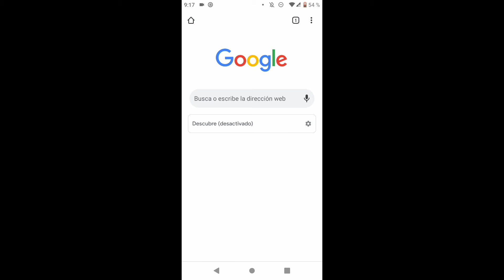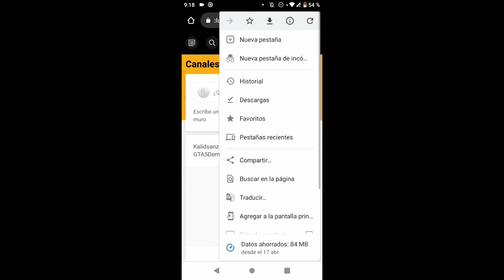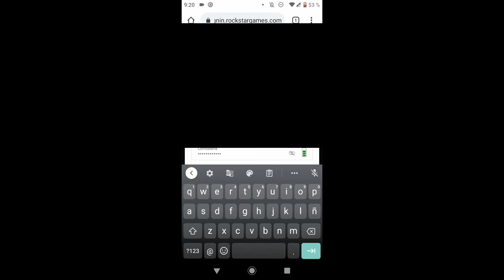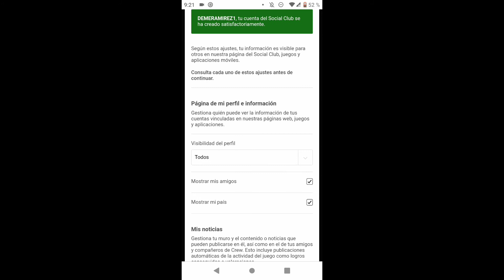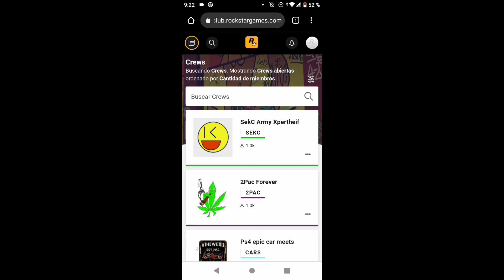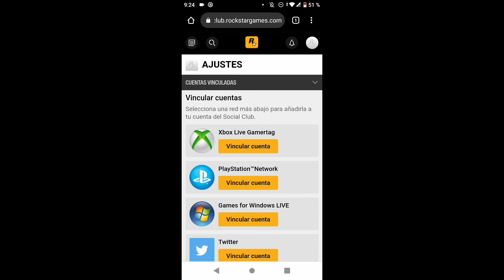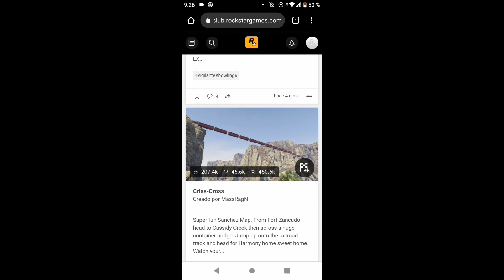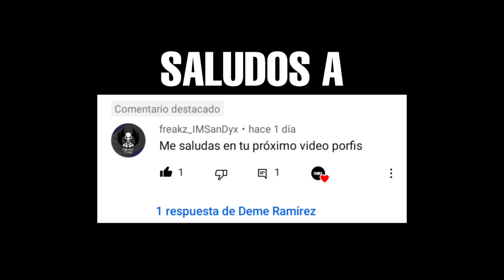Cómo CREAR una CUENTA de SOCIAL CLUB desde MOBILE | 2021|COMO METERTE a una CREW de GTA V ONLINE 🔥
Amigos este video está echo para los que no saben cómo meterse a las crew, ya que el tener tu cuenta vinculada con tu plataforma es necesario para ingresar a una CREW, también pues les enseño el como crearla, así que si este video te sirvió, regálame un me gustan una suscripción, comenta y sin más activa la campanita para que no te quedes sin ver ni un solo vídeo que se vienen en este canal, saludos :)

Nombre de mis crew (solo xbox)

1° GTA5DemeRamirez

2° GTADeme

Si gustas unirte en el anterior video explico todo así que velo a ver.